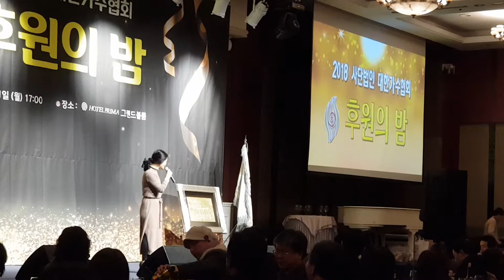가수우연히 대한가수협회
후원회의 밤